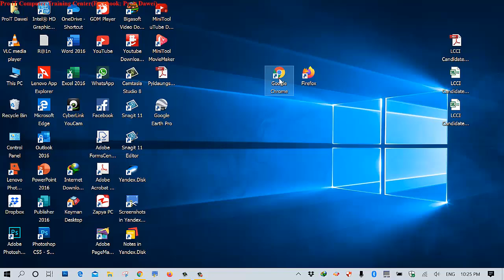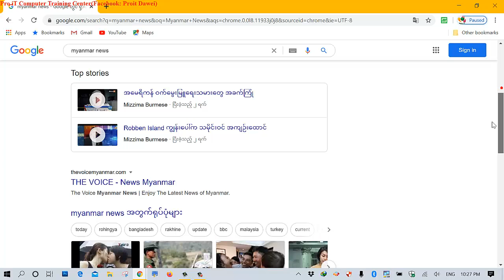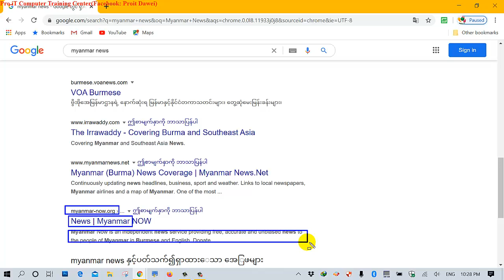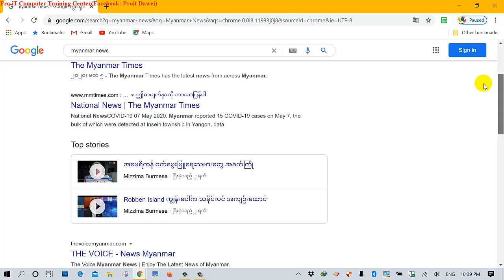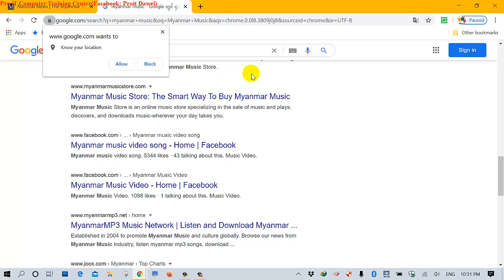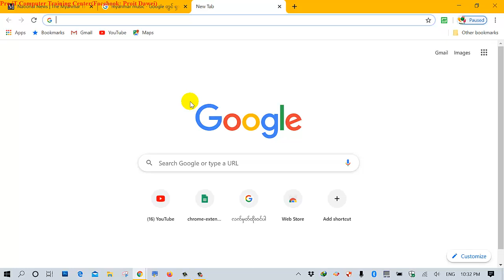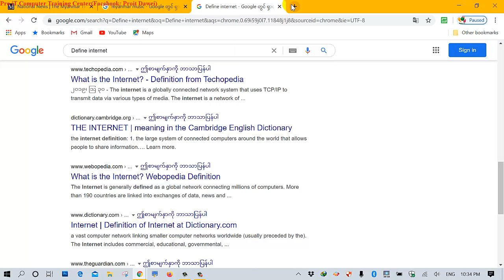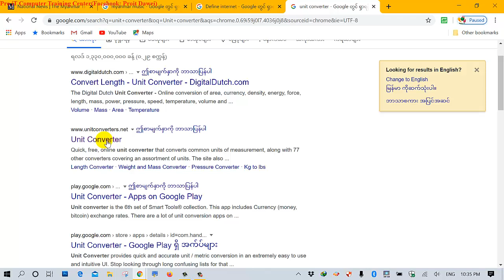4.google Search Engine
မိမိရှာလိုသော အကြောင်းအရာများကို Google Search Engine Box ထဲမှာ ရိုက်ထည့်ပြီး ရှာခြင်း။